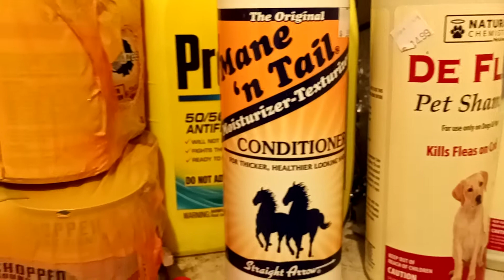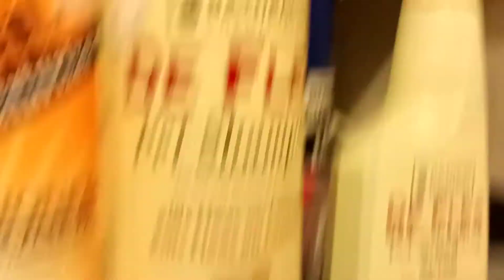new flea and tick products I'm using for the first time